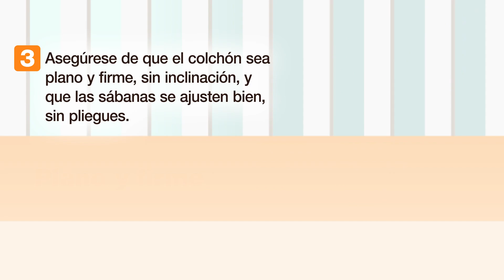5 tips para un sueño seguro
Siga estos consejos para ayudar a crear un entorno seguro para el sueño de su bebé.
Consejo n°1: Saque todos los juguetes, mantas y protectores de la cuna de su bebé. Consejo n°2: Asegúrese de que la cuna cumpla con los estándares de seguridad. Revise cpsc.gov/recalls para ver retiros del mercado. Consejo n°3: Asegúrese de que el colchón sea plano y firme, sin inclinación, y que las sábanas se ajusten bien, sin pliegues. Consejo n°4: Siempre ponga a su bebé a dormir de espaldas, durante las siestas y por la noche. Consejo n°5: Dele a su bebé un chupete o chupón. Esto ayuda a reducir el riesgo de muerte súbita intantil, aún cuando se le caiga al dormirse.